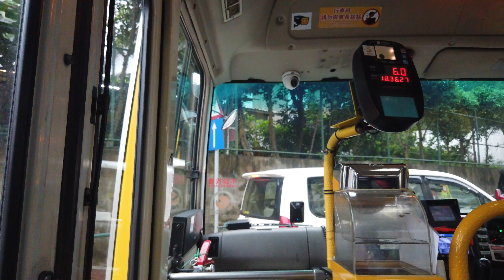[以前常見現在特見] 新福利三菱Rosa R355@37 前方展望 松樹尾總站~宋玉生博士圓形地 | Transmac Mitsubishi Fuso Rosa R355@37 POV